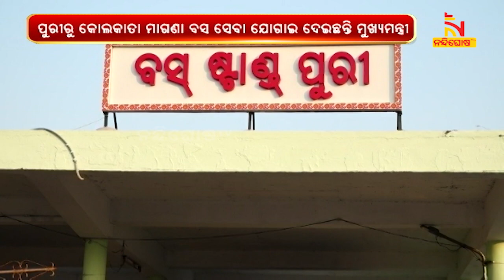Odisha Train Accident: Free Bus Service Starts From Puri To Kolkatta | Nandighosha TV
Odisha Train Accident: Free Bus Service Starts From Puri To Kolkatta |

* DishTV Channel No: 1367
* Airtel Digital TV Channel No: 611
* TATASky Channel No: 1779
* hathw@y Channel No: 731
* Ortel Channel No: 707
* Videocon d2h Channel No: 840
* SITI Channel No: 17 & 458
* GTPL Channel No: 719
* SUN Direct Channel No: 667
* Asianet Channel No: 219